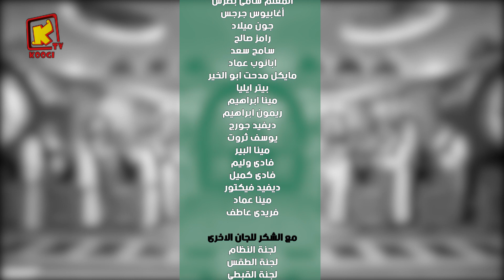لحن توليثو - خوروس مدرسة تى بارثينوس - قناة كوجى للأطفال - Koogi Tv